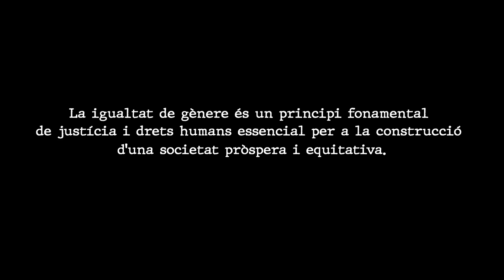“Igualtat ara, igualtat sempre”.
L’alumnat de 4t d’ESO ha decidit contribuir en el Dia Internacional de les Dones enregistrant el vídeo “Igualtat ara, igualtat sempre”. En aquest vídeo, reflexionen sobre com aconseguir la igualtat de gènere, i posen l'èmfasi en el fet que en cada pas que donem fem història i canviem el món. Aquest és el compromís dels joves amb aquesta causa i la seva determinació en impulsar el canvi social i al progrés de la humanitat cap a la igualtat de gènere.